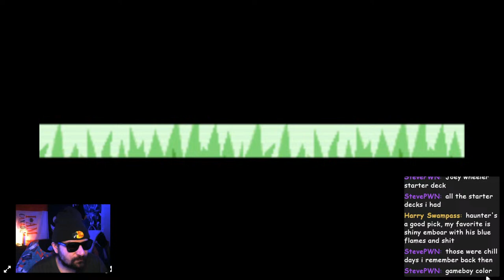Playing Pokemon Emerald 9 - Were Coming for Fortree Gym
Come Chill!
Join me on our Pokemon Adventure as we take on another Region & Make our way to the Elite Four
S/O TO @CosmonautGenesys for the background music